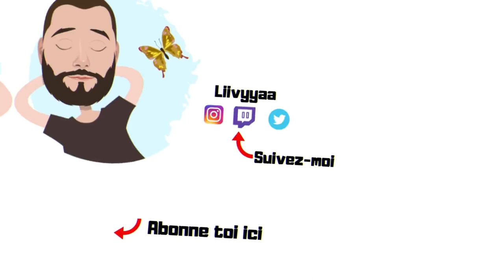Présentation Hiérophante HOLY FLAME TOTEM PATH OF EXILE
Plop à tous voici une vidéo sur mon Hiérophante Holy Flame Totem  sur POE.(Bien-sur le build n'est pas complétement optimiser). Hésitez pas a mettre en commentaire si vous avez des amélioration pour ce build.